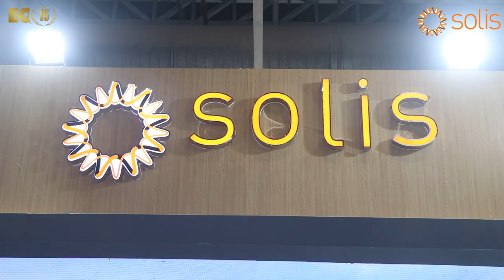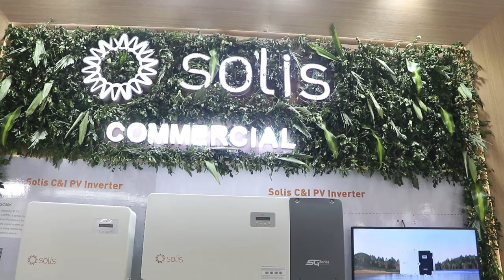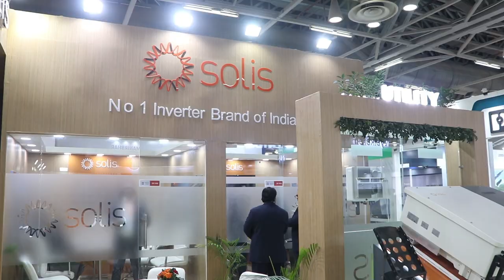EQ In Exclusive Conversation With Mr.Honey Raza – Director - Sales (India) – Solis